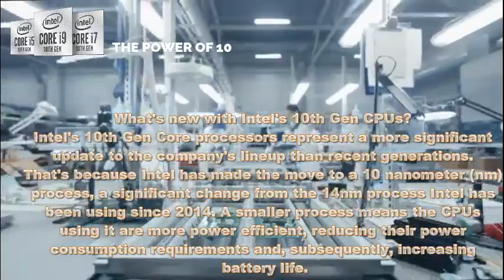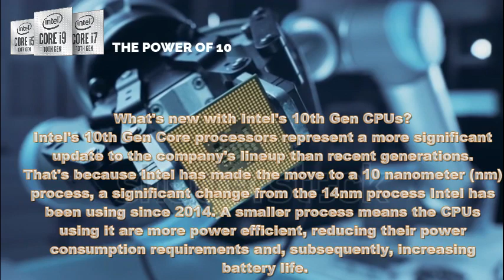10TH GENERATION INTEL CORE PROCESSORS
10th Gen Intel Core Processors: Everything you need to know
Intel's next generation of CPUs is now official and headed to a slew of new PCs. Here's everything you need to know.
What's new with Intel's 10th Gen CPUs?
Intel's 10th Gen Core processors represent a more significant update to the company's lineup than recent generations. That's because Intel has made the move to a 10 nanometer (nm) process, a significant change from the 14nm process Intel has been using since 2014. A smaller process means the CPUs using it are more power efficient, reducing their power consumption requirements and, subsequently, increasing battery life.